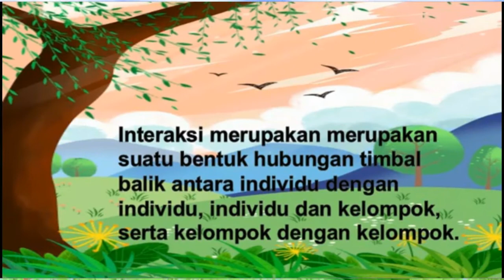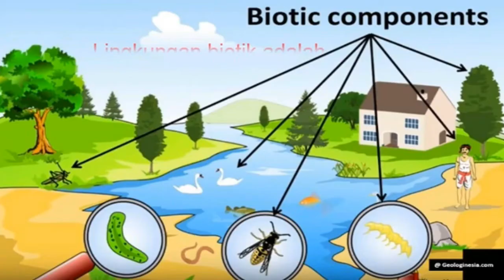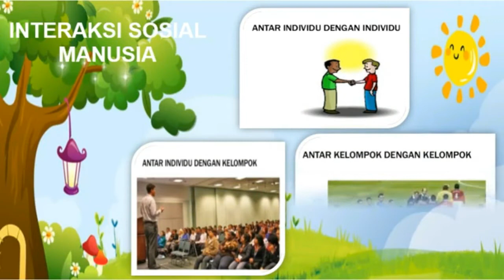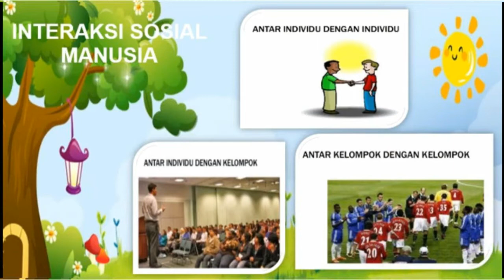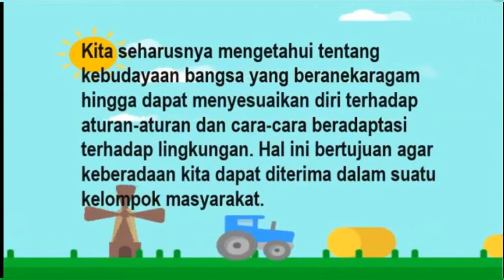Interaksi Manusia Dengan Lingkungan. Video Pembelajaran Guru Nusantara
Video Pembelajaran